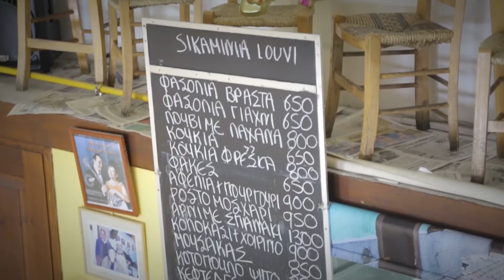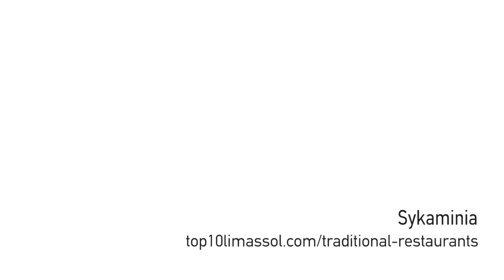Top10 Limassol - Sykaminia Tavern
Sikaminia is an exceptional traditional restaurant positioned in Limassol's old town at the graphical Eleftherias Street very close to King Richards Castle. It is runned by Mrs Demetra and Mr Lakis whereas Mrs Demetra is the cook with the gold fingers as they say. The restaurant is maybe one of the very few to serve so many truely traditional cooked dishes all in the same day. The simple traditional decor, the high ceiling, the open view kitchen, the friendly staff, all come together to produce the feeling of being at home.